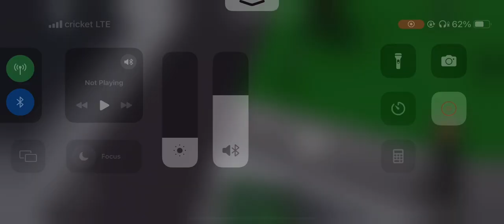Roblox Tornado Siren #25: (Partially Failed) ASC RM-130 At Town Of Robloxia - Alert,Attack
Here is the first ACA ASC rebranded siren seen on the channel. But what’s more interesting is that the siren shut down while doing attack. Not sure exactly what happened but I’m pretty certain it had something to do with the siren motor starter time built into Roblox smart sirens. Anyway Enjoy!